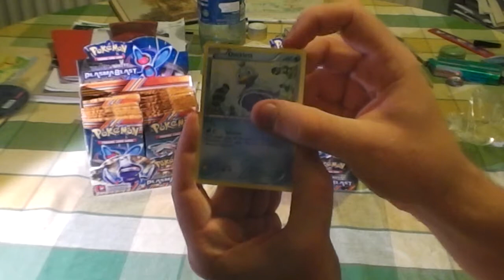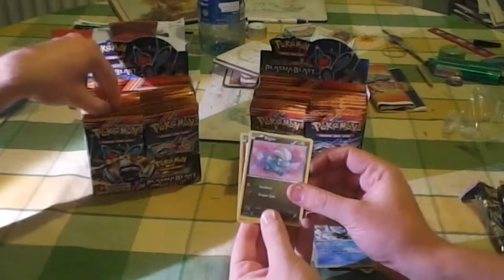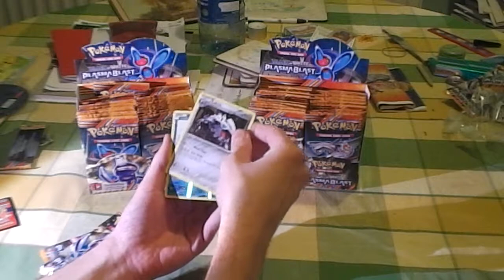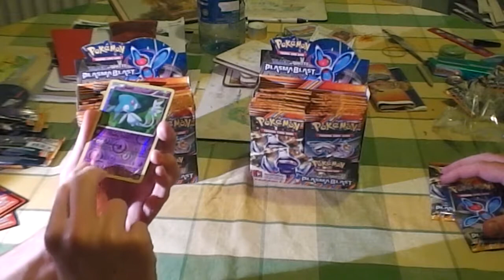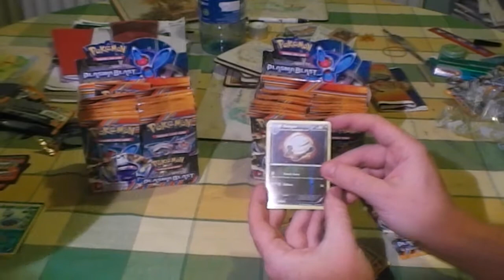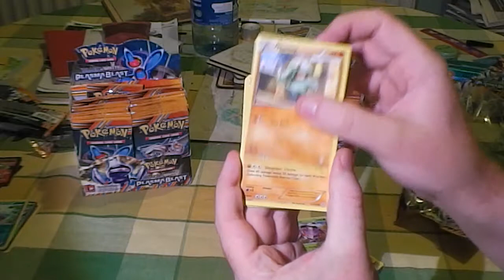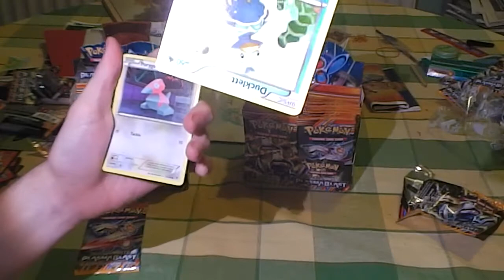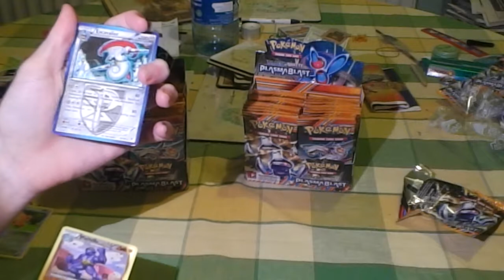Plasma Blast Unboxing: More Boosters Than Zubats In Mt. Moon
Hey whats going on? Here's our latest vid, another plasma blast unboxing for you. Apologies for the delay this week. had some technical issues to sort out. be sure to watch the whole way through to find out how to win a few codes !!

PPT OUT !!